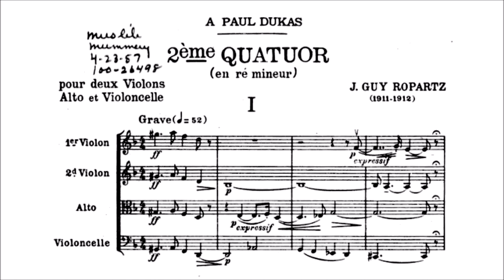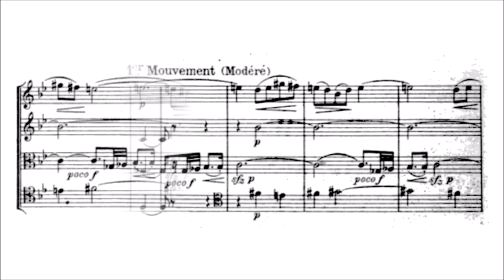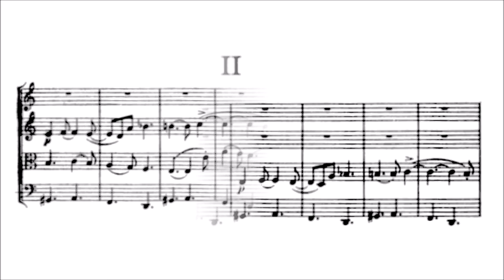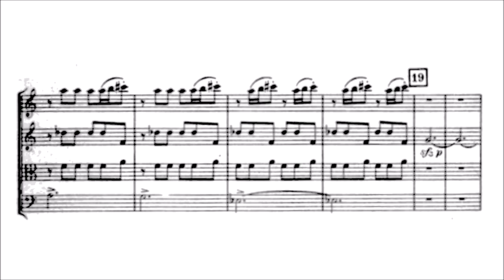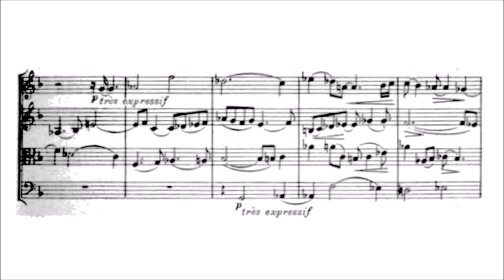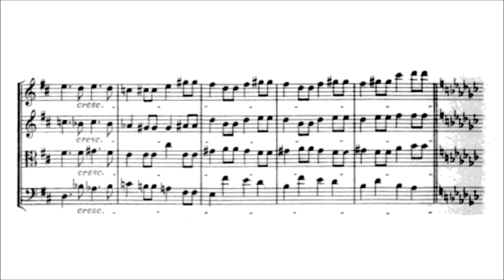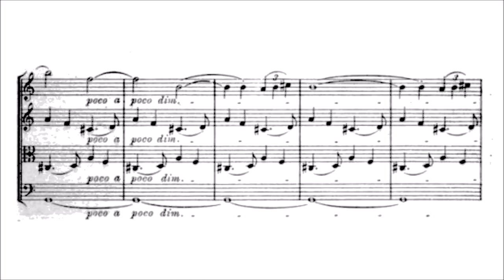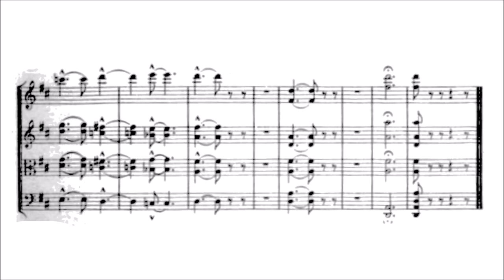Guy Ropartz – String Quartet No.2, in D minor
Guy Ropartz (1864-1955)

String Quartet No.2, in D minor (1911-12?)

I. Grave – Modéré [00:00]
II. Assez vif [09:10]
III. Très lent [14:44]
IV. Animé [23:04]